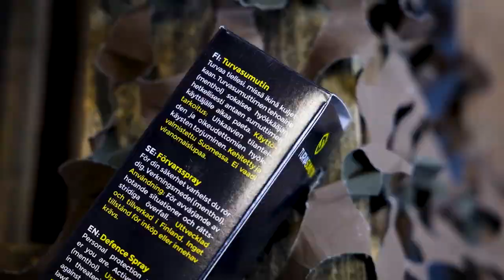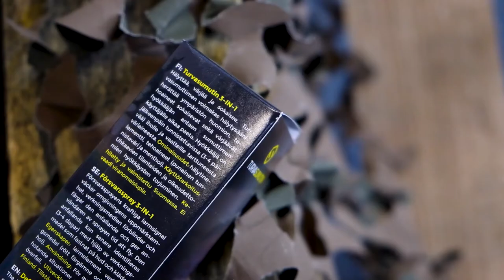Lupavapaat turvasumuttimet - Ase ja Erä.fi